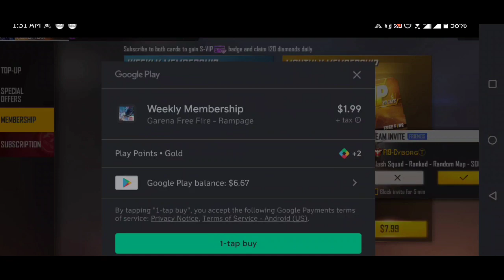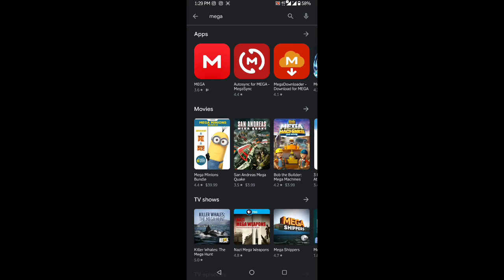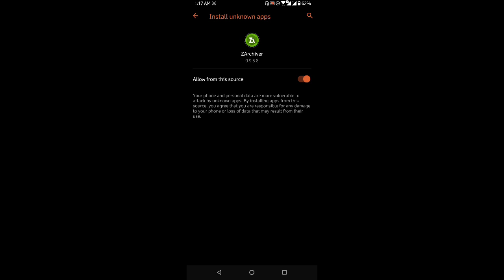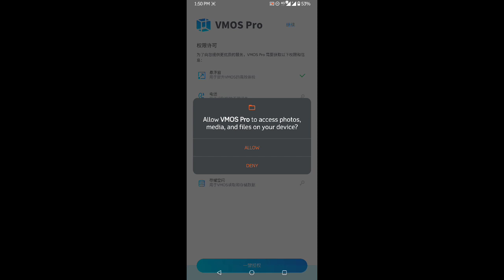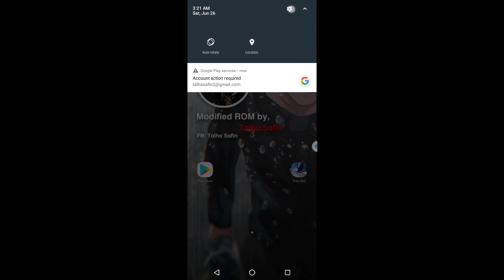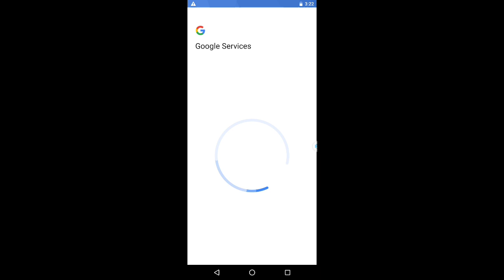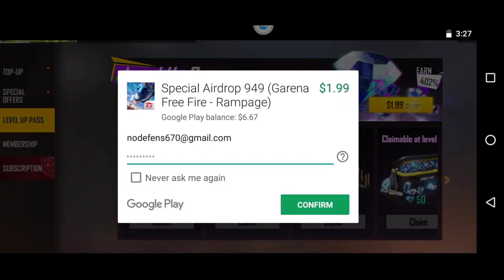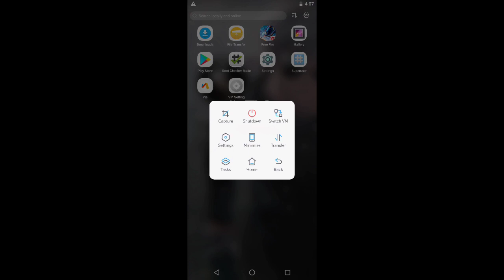Google play Country Lock solution | Payment Error poblam | Play Store country lock | Itz Emon Bhai